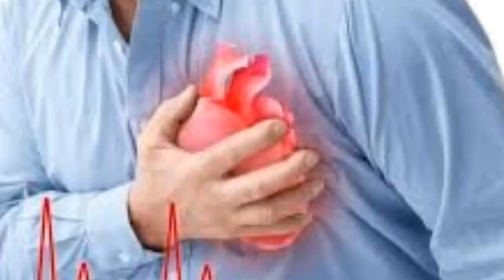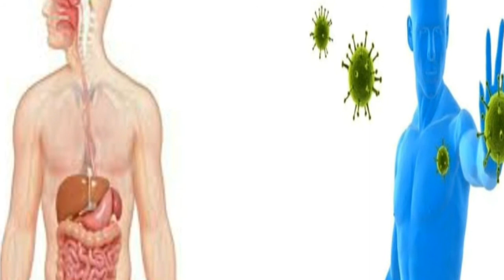क्या आप जानते हैं काैन सा तेल है सेहत के लिए बेस्ट /